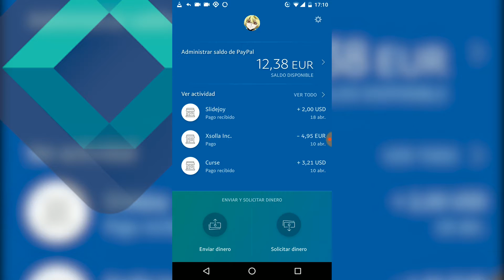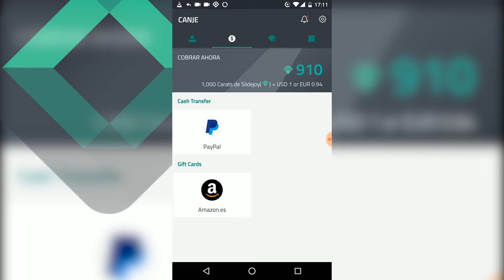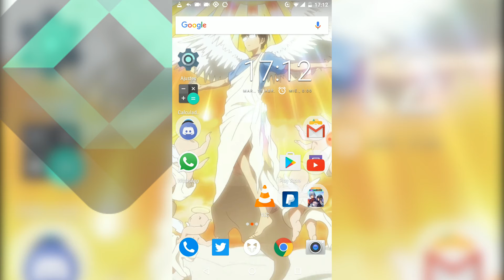GANA DINERO SIN HACER NADA CON SLIDEJOY [App de Movil]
▬▬▬▬▬▬▬▬🙈ÁBREME🙈▬▬▬▬▬▬▬▬